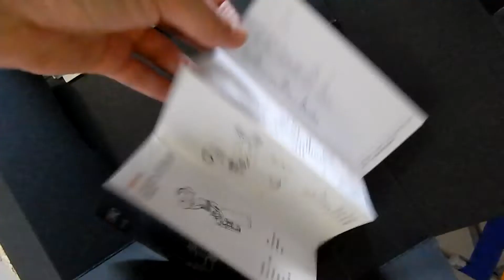Шанхайский мажор. Китай. Обзор камеры DJI3x Osmo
Обзор камеры DJI Osmo.
Дорогие друзья! Спешу поделиться своей покупкой, которая поможет мне делать качественные видео для Вас!!!
Это краткий обзор камеры, для того,чтобы вы могли сравнить предыдущие съёмки с предстоящими.
Только Вы сподвигаете меня расти выше, и стремится к лучшему!